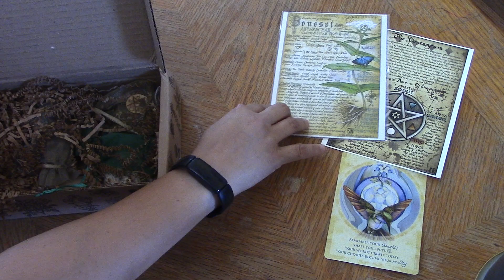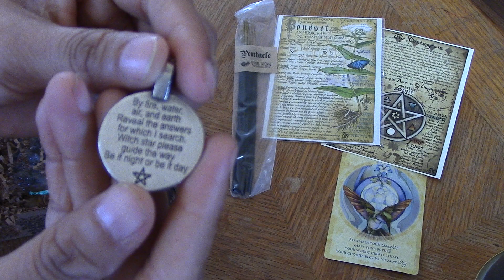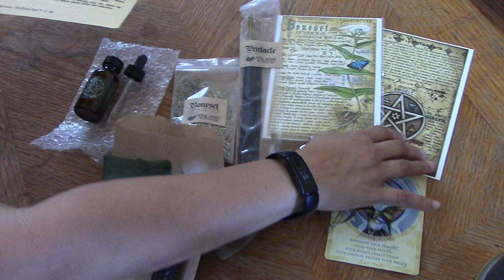The Witches Roots July 2022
Hello Friends!
Here is my unboxing of the Witches Roots box July 2022. This was a pentacle/pentagram themed box with an herb I do not have: boneset! It was a treat with many goodies that resonate for me.